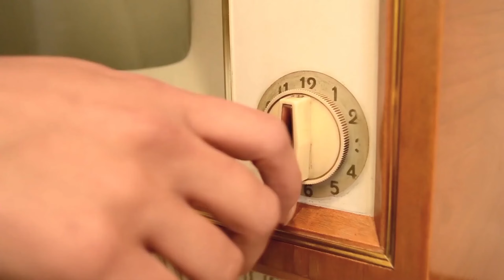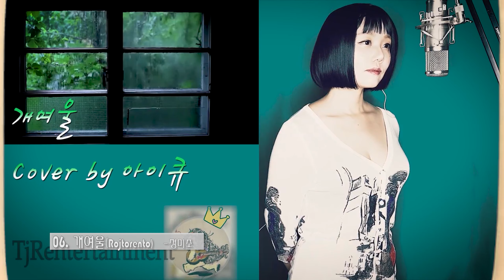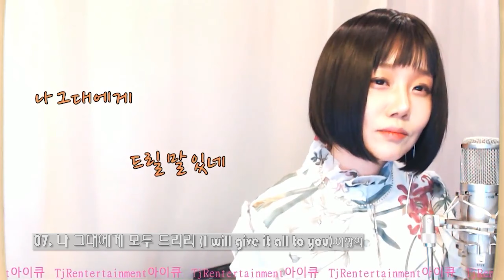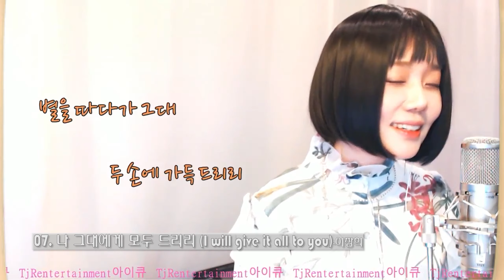가을에 듣기 딱! 좋은음악 Best Vol.01 [cover by 아이큐(I.Q)] 아이큐가 부르는 가을감성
아이큐가 커버한 가을에 듣기 딱! 좋은 음악 BEST Vol.01. [Cover by I.Q(아이큐)]I.Q's cover Autumn Best vol.01

0:01 01. 밤편지 (Throuhg the Night) - 아이유
4:30 02. 묘해, 너와 (Strange, with you) - Acoustic Collabo
8:19 03. 너의의미 (The Meaning of You) - 김창완
11:30 04. 가을아침 (Nutumn moring) - 아이유
15:11 05. 코스모스 피어 있는 길 (Cosmos blooming road) - 김상희
17:28 06. 개여울 (Rojtorcento) - 정미조
20:38 07. 나 그대에게 모두 드리리 (I will give it all to you) - 이장희
24:12 08. 님은 먼곳에 (You Are far Away) - 김추자
28:21 09. 사랑, 그 쓸쓸함에 대하여 (Love, about that loneliness) - 양희은

틀어놓고 따뜻한 차 한잔 해  보세요~*^^*
편안히 감상 하시고, 행복하고 코로나 없는 건강한 주말 보내세요ㅏ감사합니다아아아아~아이큐*^^*
Turn it on and have a cup of hot tea~*^^*
Enjoy it comfortably, and have a happy and healthy weekend without corona~ Thank you ahhhhhh~ IQ*^^*
공유 및 구독 그리고 댓글은 사랑입니다아아아이큐~*^0^*

woori bank (우리은행 ) : 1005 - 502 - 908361
계좌명(Account name) : 티제이알엔터테인먼트(TJRentertainment)

여러분의 소중한 후원이 아이큐의 힘!입니다아아아이큐~
Precious support of all of you is power of IQ!